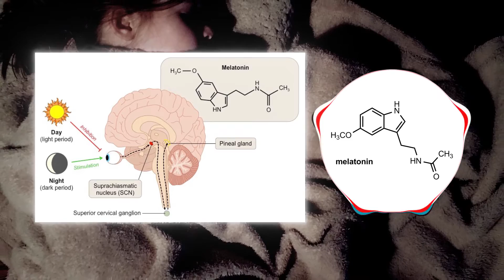মেলাটোনিন / ঘুমের অণু